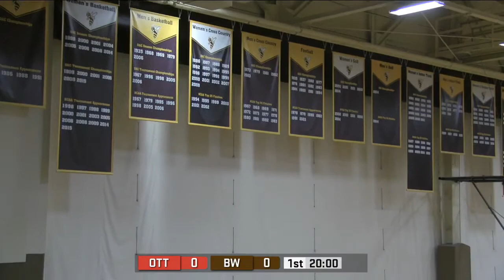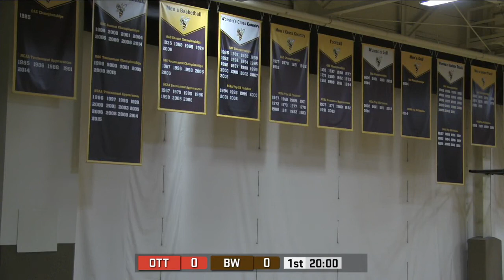Men's Basketball vs. Otterbein (2016-2017)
The 2016-17 Baldwin Wallace University men's basketball team hosts a Ohio Athletic Conference game against Otterbein University in the Ursprung Gymnasium inside the Lou Higgins Center.